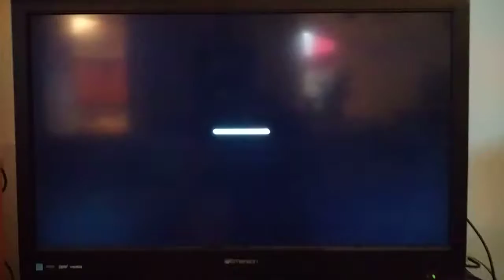Quick Update about my upcoming Videos{REUPLOADED)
i uploaded this video on may 30th 2018 .But i took it down my mistake . And What i mentioned is also about 1Redbed getting his 1 or 2 community guidline strike and 3 months after i uploaded this video he got  on August 30th .But came back a few months later.Also i hope you enjoyed the Premiere